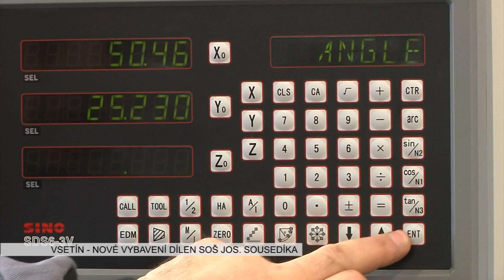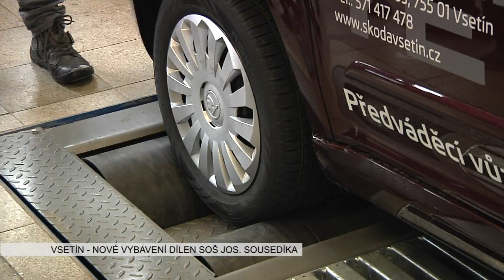SOU Josefa Sousedika Vsetín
nové vybavení dílen